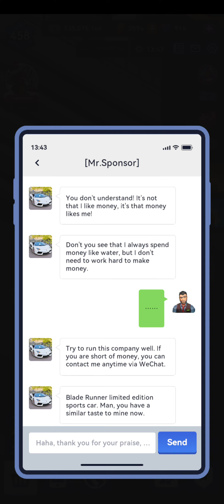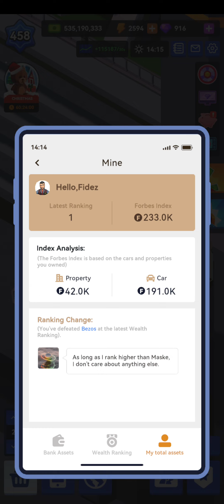Idle Office Tycoon - 😊 bought a new expensive car out of sheer boredom, Forbes index 233k